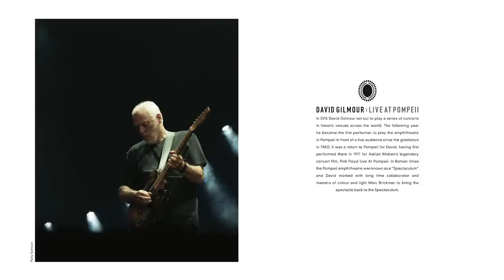David Gilmour - EPK (Live At Pompeii 2016 Part 3)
An EPK from Live At Pompeii 2016 (Part 3).

David Gilmour's 'Luck and Strange' available now on vinyl, CD and digital.

*DAVID GILMOUR LIVE AT POMPEII DVD*

45 years after Pink Floyd’s David Gilmour filmed ‘Live At Pompeii’ in the legendary Roman Amphitheatre there, he returned for two spectacular shows that took place on 7 & 8 July 2016, part of his year-long tour in support of his No.1 album ‘Rattle That Lock’. The performances were the first-ever rock concerts for an audience in the stone Roman amphitheatre, and, for two nights only, the 2,600 strong crowd stood exactly where gladiators would have fought in the first century AD.
‘David Gilmour Live At Pompeii’ is an audio experience on its own, while the audio-visual spectacle features lasers, pyrotechnics and a huge circular screen on which specially-created films complement selected songs. Paramount, however, is the incredible music: the show includes songs from throughout David's career, as well as many Pink Floyd classics, including 'One Of These Days', the only song that was also performed at the band’s 1971 show.
Both concerts also saw very special performances of 'The Great Gig In The Sky' from 'The Dark Side Of The Moon' which David rarely plays as a solo artist. The 2-disc concert CD was produced by David Gilmour, and mixed by Andy Jackson and David Gilmour. The 148-minute concert film includes highlights from both shows, filmed in 4k by director Gavin Elder.  DVD and Blu-ray versions contain an extra 7-minute documentary by Gavin Elder ‘Pompeii Then And Now’, while the Deluxe Blu-ray 4-disc box contains the 2xCD version, the 1xBlu-ray version, and a full 207 minutes of extra footage: 11 live performances and 5 documentaries, plus bonus collectables. Vinyl lovers can enjoy a deluxe 4xLP version in gatefold sleeves and a hardback slipcase, plus a 24-page photo booklet.

‘David Gilmour Live At Pompeii’ shows an artist at the top of his artistic game, performing incredible material with his world-class band, in a unique setting on one very special occasion.

*ABOUT DAVID GILMOUR*
David Gilmour CBE, the voice & guitar of Pink Floyd, hit No. 1 in the UK with his 2006 solo album On An Island. Following Pink Floyd’s final album, 2014’s The Endless River, (No. 1 in 21 countries), David’s latest studio album, Rattle That Lock, and 2017's release of Live At Pompeii are out now.

A Cambridge friend of Syd Barrett, David joined Syd, with Roger Waters, Richard Wright, and Nick Mason, in Pink Floyd in early 1968, only for Syd to leave the group five gigs later. Pink Floyd's subsequent huge worldwide success continued after Roger Waters' departure in 1985, with the albums A Momentary Lapse Of Reason and The Division Bell both charting at No. 1 in the UK and the US, and sell-out world tours. Rattle That Lock released in 2015 and David’s 4th solo album, went to No. 1 in 13 countries. In 2017, Live at Pompeii released as a live album and film which was recorded at the Amphitheatre of Pompeii.